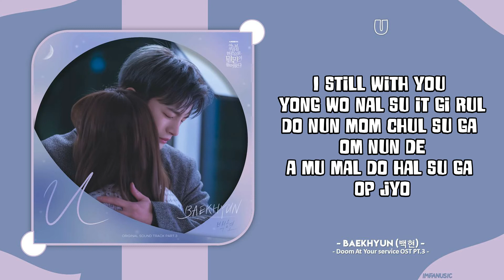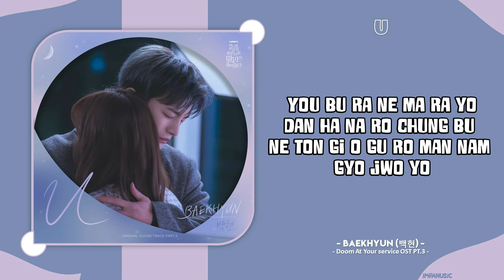BAEKHYUN (백현) - 'U' | Easy Lyrics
All Rights Administered by: Music&New

⦿ Artist — BAEKHYUN (백현)
⦿ Track — 'U'
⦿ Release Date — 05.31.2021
⦿ Album — Doom At Your service OST PT.3